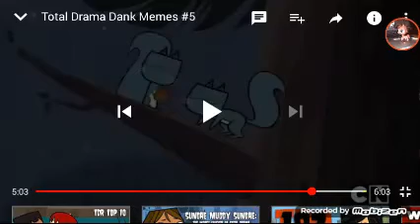I feel, a disturbance (meme)